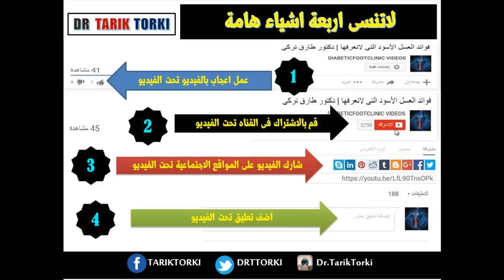وصفات طبيعية لعلاج خشونة الركبة بفاعلية جدا | افضل الطرق الطبيعية لعلاج خشونة الركبة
وصفات طبيعية لعلاج خشونة الركبة بفاعلية جدا - افضل الطرق الطبيعية لعلاج خشونة الركبة | دكتور طارق تركى
تواصل معى على الواتس اب 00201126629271
لاتنسى ان تشترك بقناتنا على اليوتيوب
ليصلك كل يوم فيديو جديد مفيد وممتع
ركبتا الإنسان هما الجزآن الأكثر بروزاً في جسمه و بدونهما لا يستطيع الإنسان أن يقوم بإداء مهام هامة مثل الوقوف و المشي و الصعود و الهبوط من على الدرج.

 و في بعض الأحيان قد يحدث للركبتين إصابات أو يتعرضان للضغوط كما أنه عند تقدم العمر تحدث خشونة في الغضاريف بهما و ليونة في العظام.

يمكنك ايضا مشاهدة هذه الفيديوهات الخاصة بخشونة الركبة

لاتبخل على غيرك بهذه المعلومات
يمكنك متابعتنا على مواقع التواصل الاجتماعى
وساقوم بالرد على الاستشارات الطبية المجانية فى مجال جراحة العظام والعناية بالقدم والقدم السكرى - دكتور طارق تركى